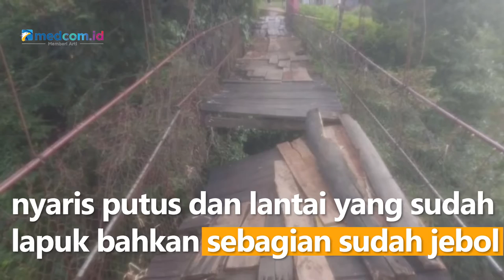Pelajar SMP di Sulsel Bertaruh Nyawa Demi Sekolah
Beginilah ketika para siswa SMP di Tana Toraja, Sulawesi Selatan, nekat menyeberangi jembatan yang kondisinya nyaris putus. Mereka harus berpegangan di tali jembatan agar bisa menyeberangi jembatan rusak tersebut.

Jembatan yang menghubungkan Desa Sarapeang dan Kelurahan Rembon ini nyaris putus dan lantai yang sudah lapuk bahkan sebagian sudah jebol. Sebenarnya jembatan ini sudah dipalang oleh masyarakat untuk tidak dilintasi, namun anak sekolah tetap melewatinya. Warga sekitar berharap jembatan gantung segera diperbaiki sehingga aman dilewati warga termasuk anak sekolah.